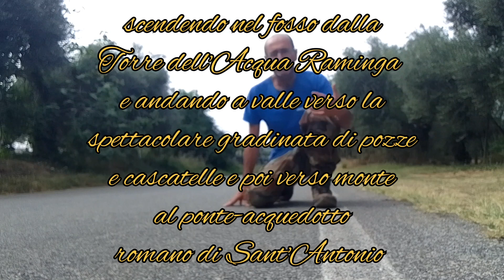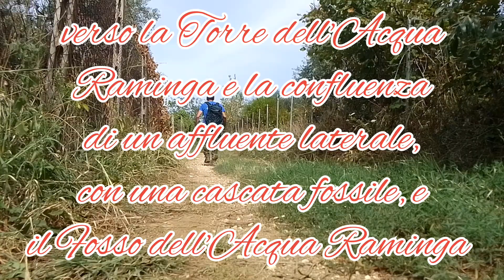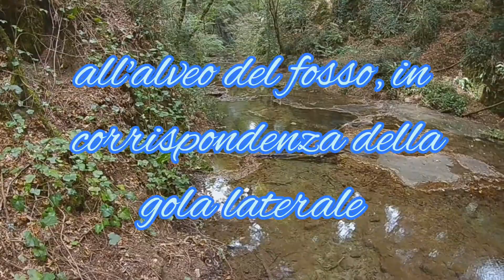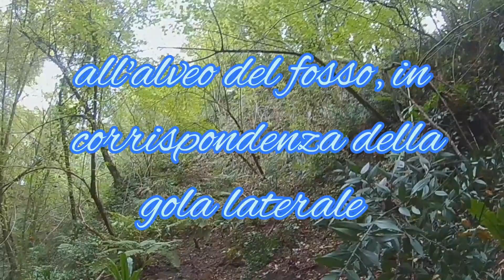FOSSO DELL' ACQUA RAMINGA FINO A PONTE SANT'ANTONIO RM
Grande traversata della parte più spettacolare del Fosso dell'Acqua Raminga, dalla Torre dell'Acqua Raminga fino all' alveo del fosso, per poi andare verso valle fino alla più spettacolare gradinata di cascatelle e piscine naturali e poi verso monte fino al ponte-acquedotto romano di Sant'Antonio.